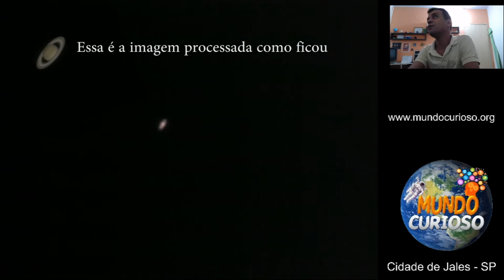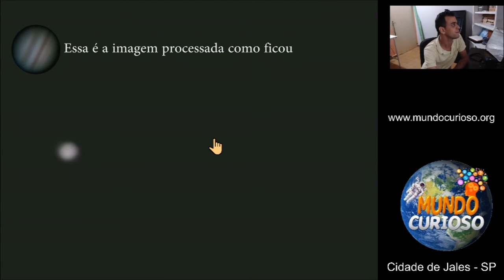Júpiter e Saturno visto com telescópio 114mm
Aproveitando a junção do planeta Júpiter e Saturno com a lua cheia, resolvi gravar esse vídeo mostrando os 2 planetas pelo telescópio.

planeta Júpiter
planeta Saturno
observação com telescópio